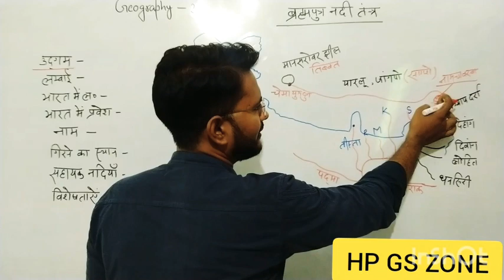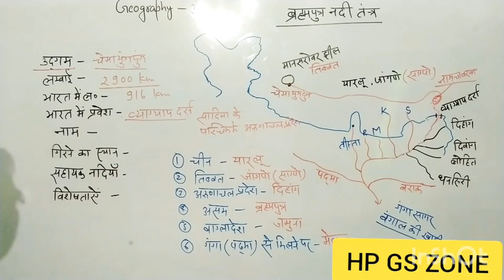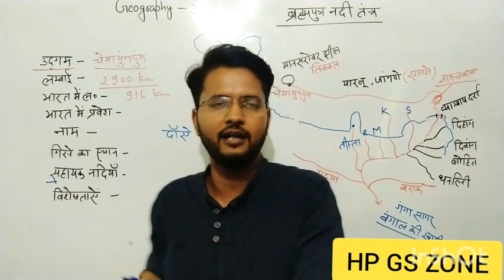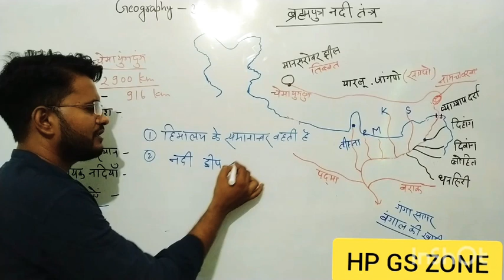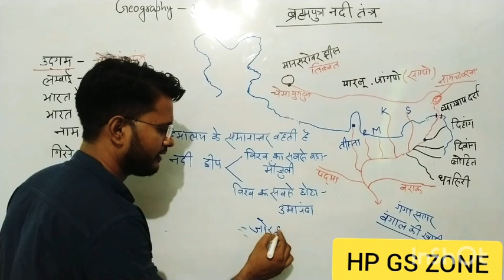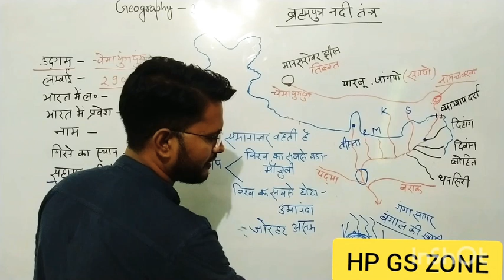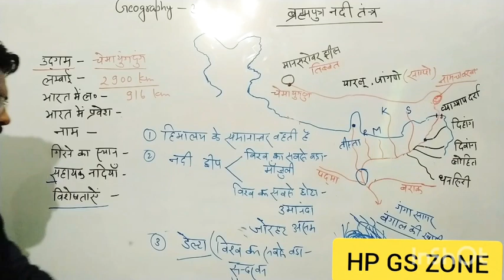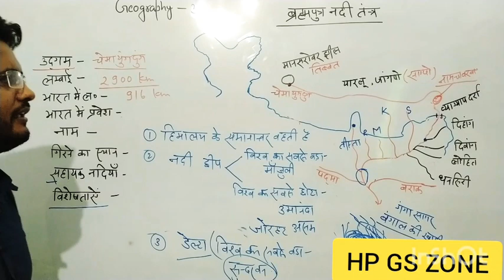ब्रह्मपुत्र नदी तंत्र (brahmputra Nadi tantra) class-35